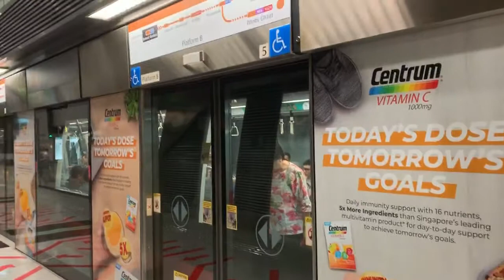SMRT Trains CCL Alstom Metropolis C830 [819] arriving Botanic Gardens (➡️ Dhoby Ghaut)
31 August 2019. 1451hrs-1452hrs. I managed to film CC19 Botanic Gardens arrival once in a while as I hardly film it! Sadly its C830 again.